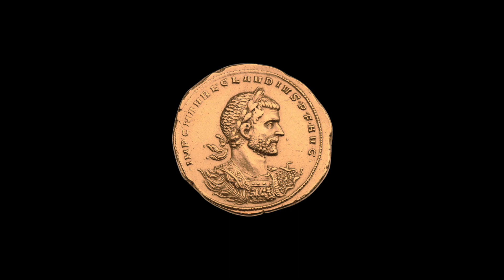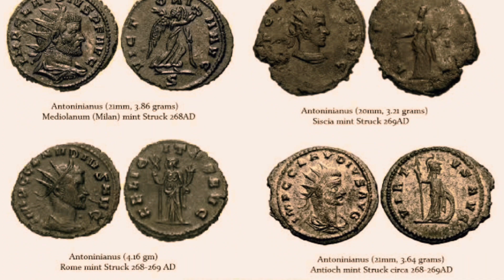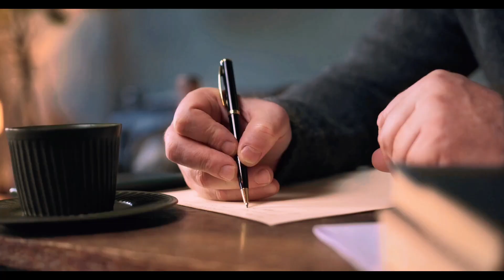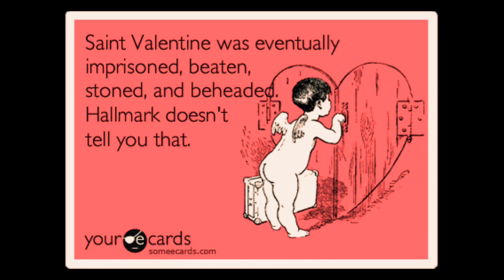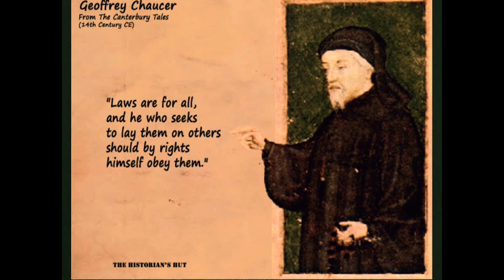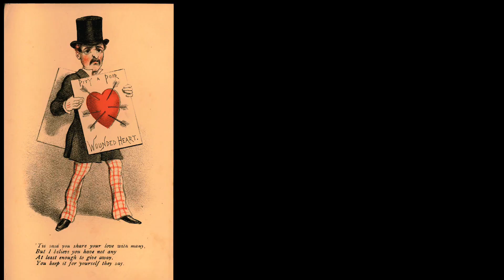The legend of Saint Valentine (Patron Saint of love 💕 )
Saint Valentine (Italian: San Valentino; Latin: Valentinus) was a 3rd-century Roman saint, commemorated in Western Christianity on February 14 and in Eastern Orthodoxy on July 6. From the High Middle Ages, his Saints' Day has been associated with a tradition of courtly love. He is also a patron saint of Terni, epilepsy and beekeepers.
Intro: 0:00
Chapter 1: 3:07
Chapter 2: 5:20
Chapter 3: 7:49
Chapter 4: 9:59
Chapter 5: 12:00
Chapter 6: 13:49
Chapter 7: 16:18